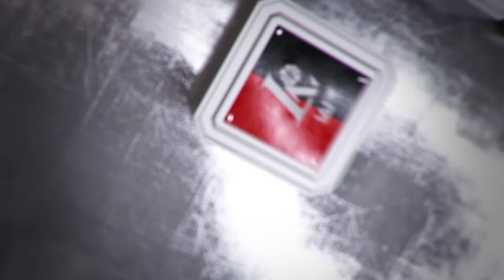KIDY Tour – Karaliaus Mindaugo taurė: Lilas ir Innomine surengs nepamirštamą pasirodymą